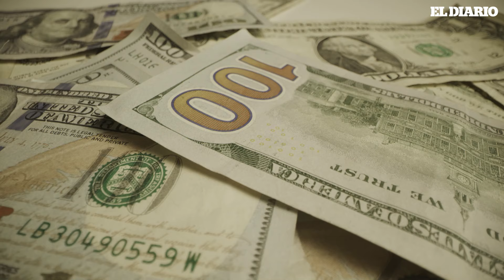Donald Trump recibe ayuda de legisladora republicana | El Diario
La presidenta de la Conferencia Republicana de la Cámara de Representantes, Elise Stefanik, presentó una demanda hacia el juez encargado del caso de Donald Trump por presunto conflicto de intereses. Al parecer, la familia del juez Juan Merchan se habría beneficiado de manera económica desde que inicio el juicio contra el expresidente. Y aunque Stefanik presentó cuáles serían las consecuencias de condenar a Trump, la denuncia podría no tener un efecto inmediato que pueda ayudar al republicano.